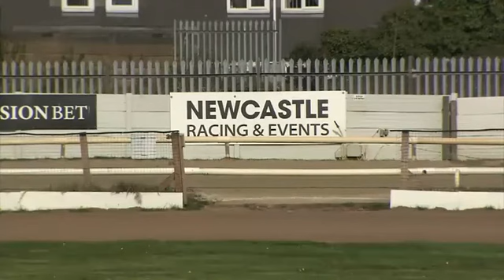ALNWICK BUZZ Trap 6 wins A8 NEWCASTLE 23rdAPRIL 2021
Alnwick Buzz Trap 6 wins in30.26 calc from a 4.77 split